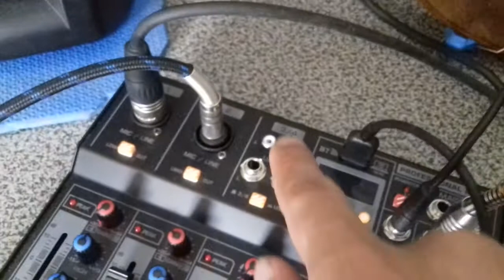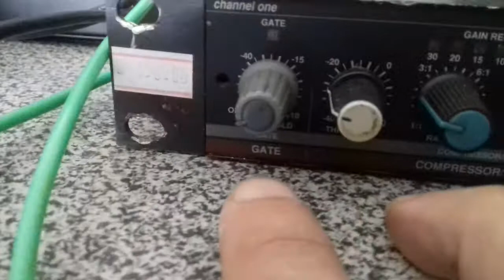ATERRAMENTO DE ESTÚDIOS: o que ninguém te falou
Já coloco os links...hehehe
Olá! Eu sou Thiago Espindola. Músico compositor multi-instrumentista e produtor musical.